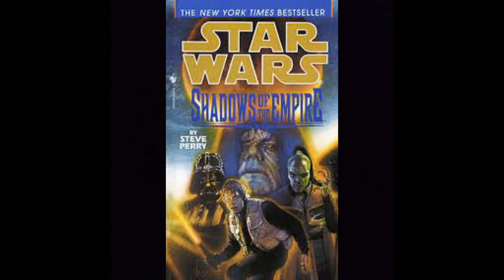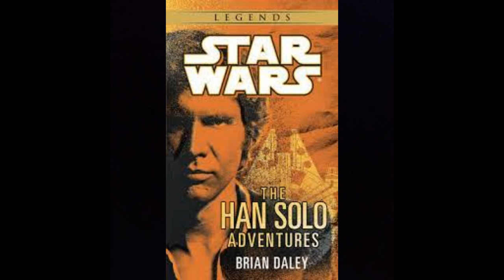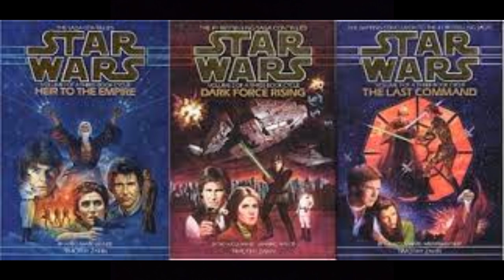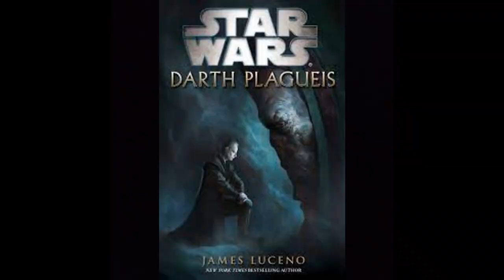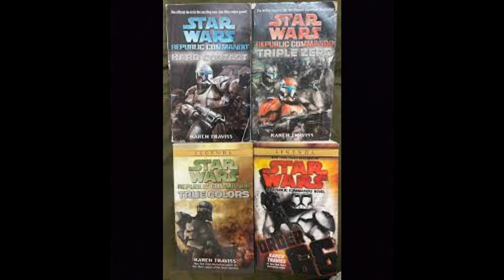If I Was In Charge Of Lucasfilm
I'm the Walrus Jedi and in this video I will be going over my ideas of running Lucasfilm.